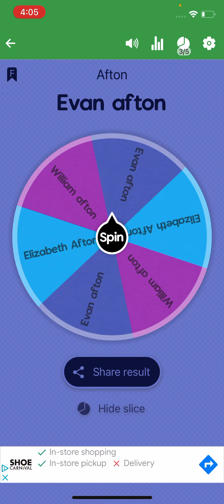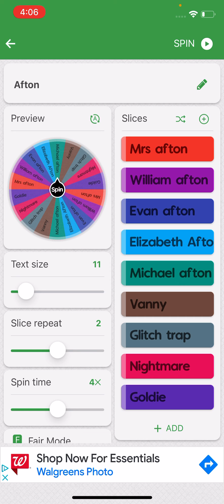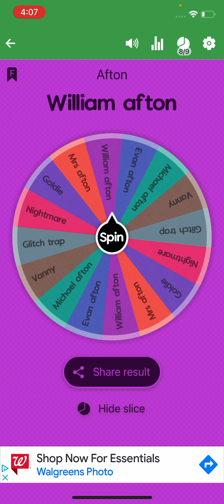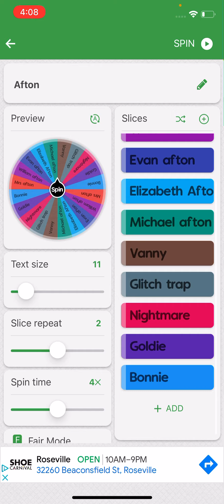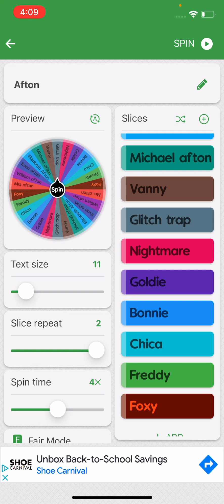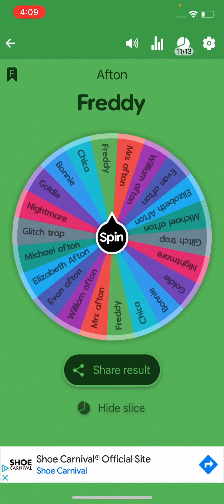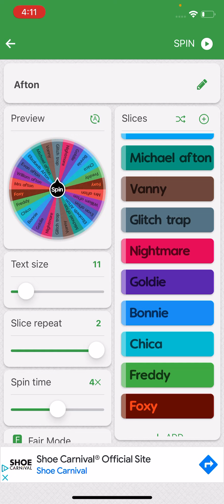ONLY ONE AFTON WILL REMAIN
The name of the app is spin the wheel

Don’t ask why I called you fish 🐠

Little shrew you a sussy baka 👁💧👄💧👁

I dyed my hair based on the poll 👩‍🦰 red